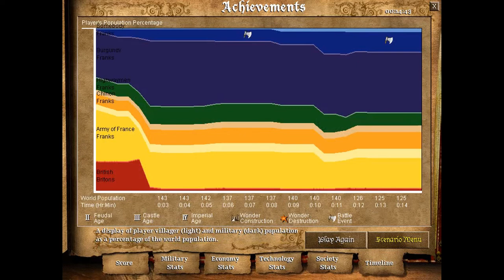Age of Empires 2 Campaign 2 Mission 1